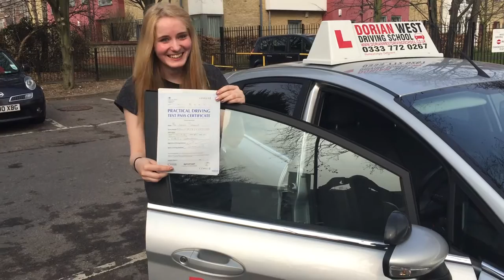Driving Lessons Hackney: Driving Test Success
call customer service on 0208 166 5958

Congratulations to Simona Kalnina of Clapton, Hackney, who passed her practical driving test at the 1st attempt on the 17th of March at Wood Green driving test centre in Haringey.

I remember when you came to me, a very nervous pupil and always answering, I don’t know.
To see you go from a nervous pupil to a confident one, and passing your driving test first time is a great achievement.
I’m so proud of you, holding it together, even though you were going a little fast in places.

See you soon for the motorway lesson, in the meantime keep your speed down.

Best wishes from Dorian West, your Driving Instructor and all the team at Dorian West Driving School.